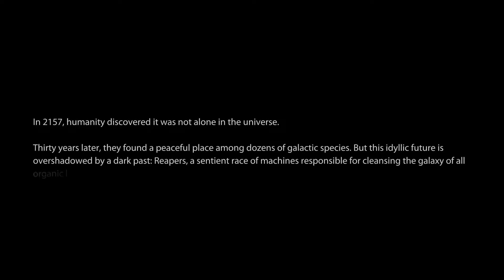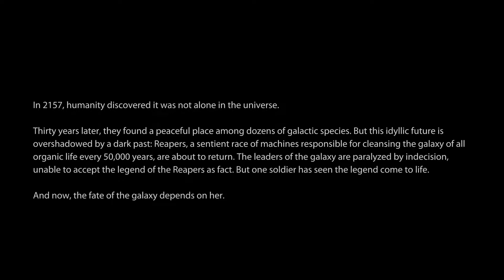Myl Plays Mass Effect 3 - 01 WHAT THE FACE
I'm so excited to start this! After finding out. some new information about Liara, I need to know more! My Shepard looks funny... I think, but I really like her new face~